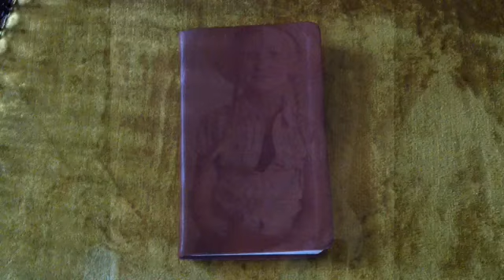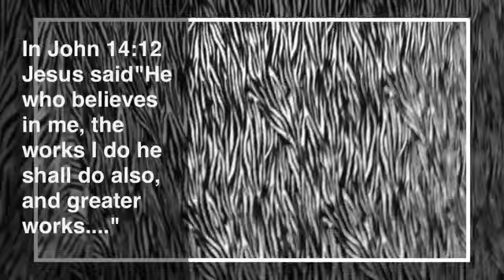Devotions By Kids For Kids 2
A video Bible devotion made for kids by kids.